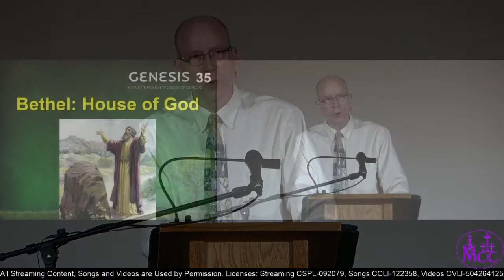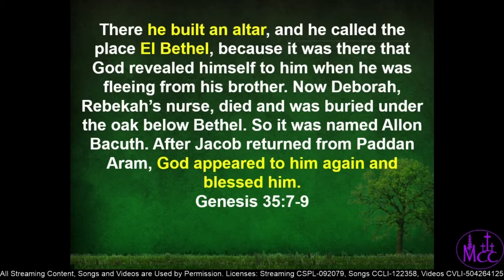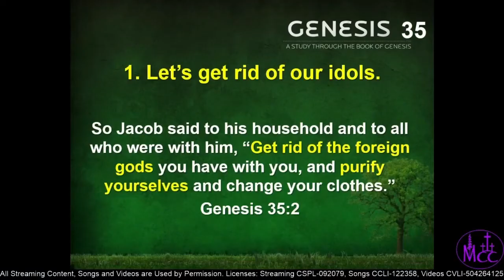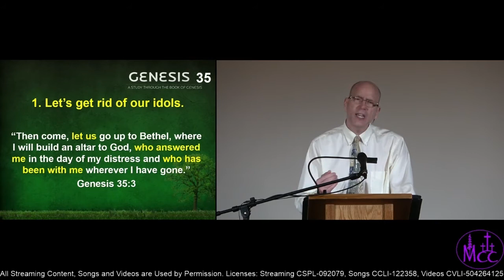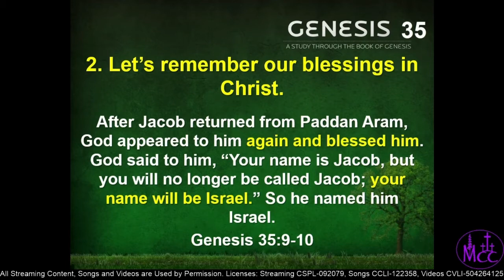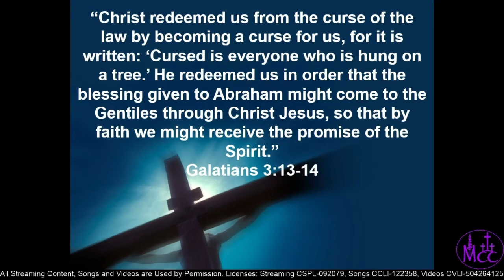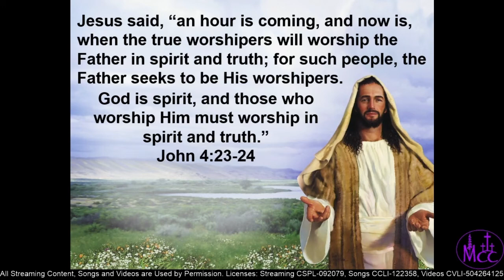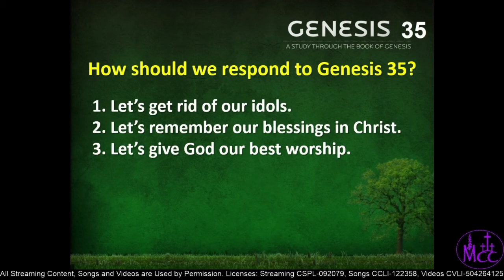Genesis 35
What do you do when you sin?
What do you do when you really mess up big time and you feel terrible?
What do you do when you thought you had that addiction conquered, but once again it got the best of you?
What do you do when your sin hurts the people, you love the most?
What do you do when you had the responsibility of leadership, but your sin caused others to stumble?

In Genesis chapter 34, Jacob failed to be the leader God was calling him to be. He failed to protect his daughter from being raped. And he failed to prevent his sons from seeking revenge. In their anger, Simeon and Levi slaughtered all the men of Shechem. And then the sons of Jacob looted the city, taking anything of value including the women and children. Jacob and all his people needed to repent and come back to God. They needed to experience God’s healing grace and love. And that’s what happens in chapter 35.

This is a sermon based on Genesis chapter 35. Mike Kennedy preached this message at the Minnehaha Church of Christ in Vancouver Washington on Sunday, May 30, 2021.

If you have any insights or questions about Genesis 35, please share them in the comments below.

Minnehaha Church of Christ
3217 NE 54th Street
Vancouver, WA 98663
All content is used by permission.